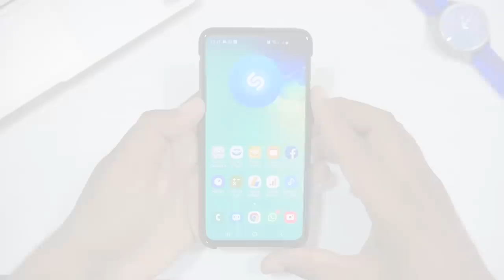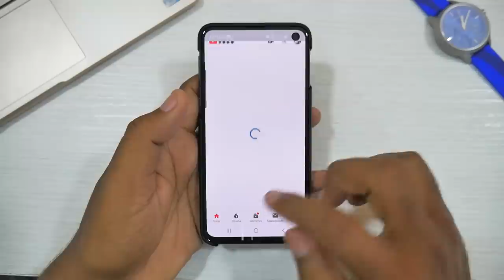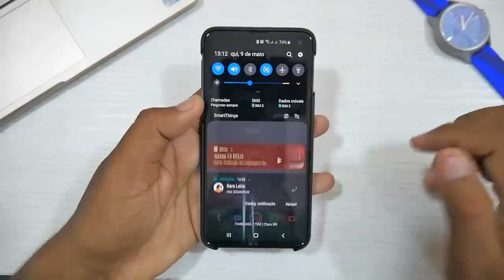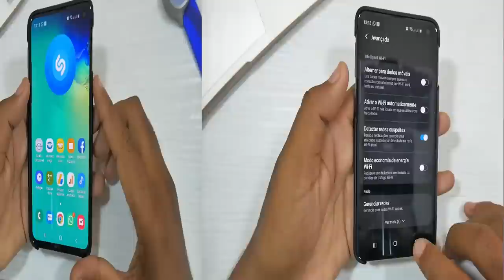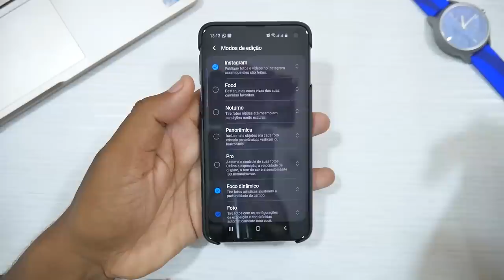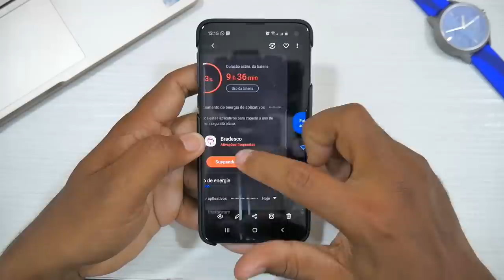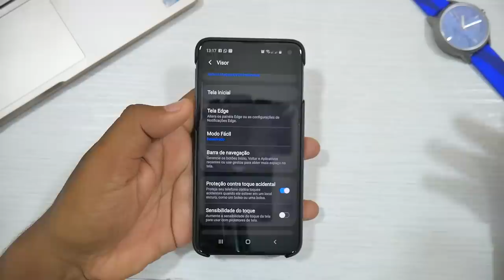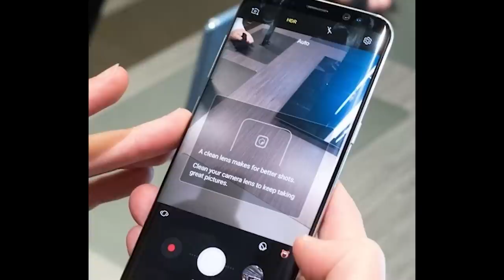OS MELHORES TRUQUES PARA QUALQUER CELULAR GALAXY